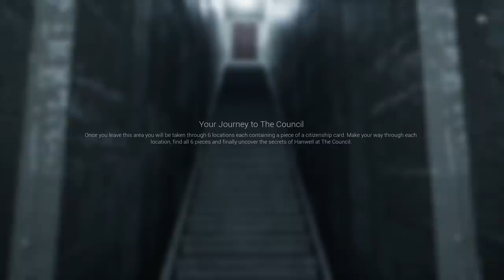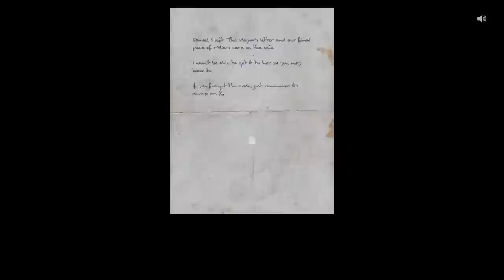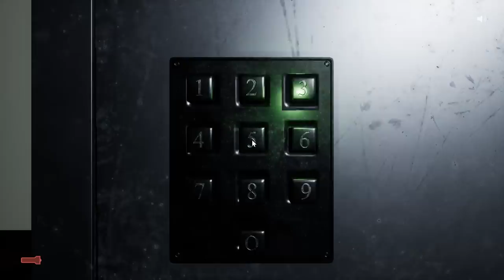Shitstorm 7 - The Council of Hanwell